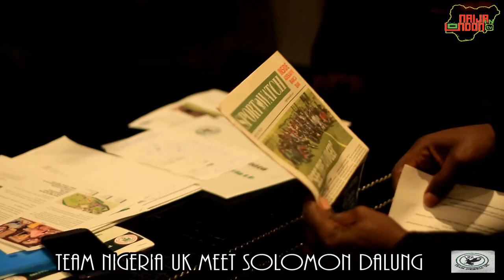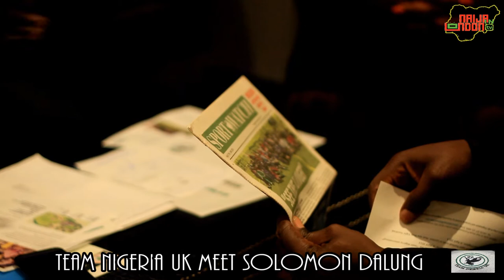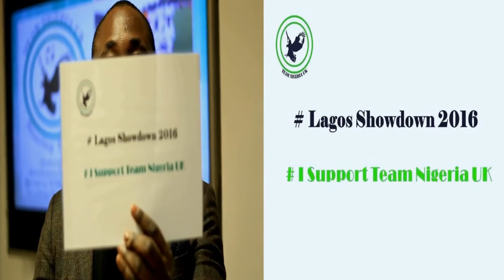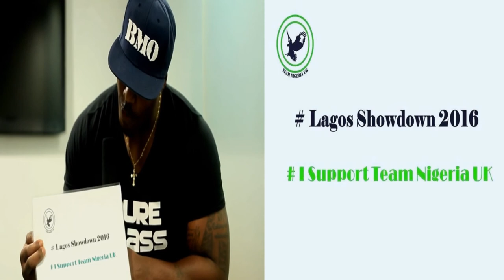Barrister Solomon Dalung Endorses Team Nigeria UK & International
Highlights;Team Nigeria UK Management meets with The Honourable Minister for Sports and Youths Development Barrister Solomon Dalung in London, Tuesday 15th March 2016.